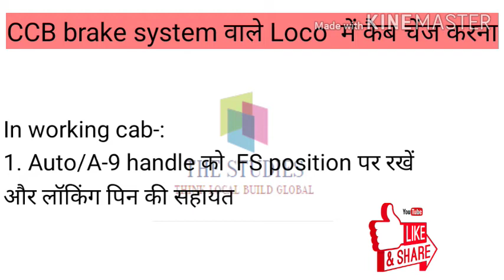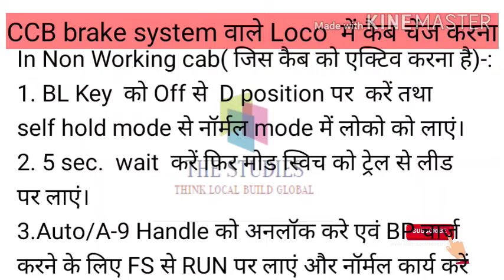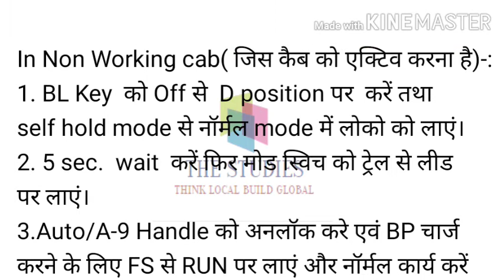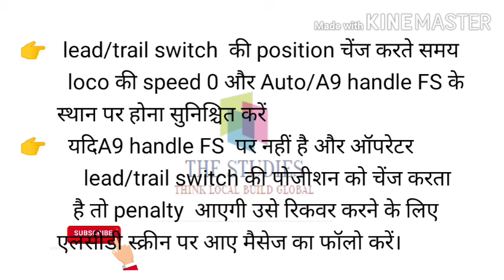PTDC/CCB BRAKE SYSTEM वाले लोकों में कैब चेंज करना।।ABB LOCO।।Three phase loco।।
इलेक्ट्रिक लोकोमोटिव  इंजन  conventional एवं एबीबी लोको या थ्री फेज लोको के बारे में पूरी जानकारी के लिए इस चैनल को सब्सक्राइब करें तथा रेलवे से जुड़ेेेेे हुए ग्रुप में शेयर करें ।ASSISTANT LOCO PILOT & TECHNICIAN AND RRB JUNIOR ENGINEER EXAM PREPARETION & PRACTICE SET